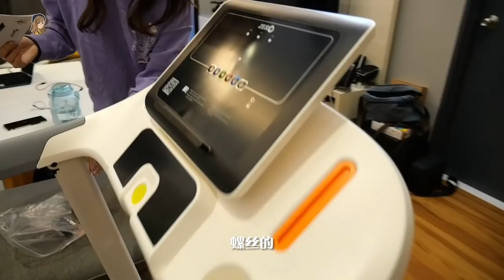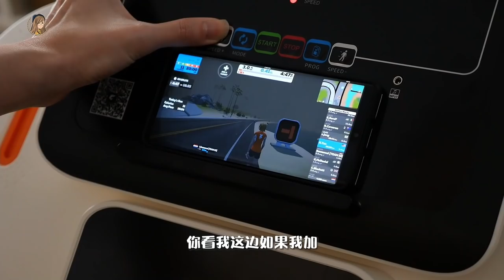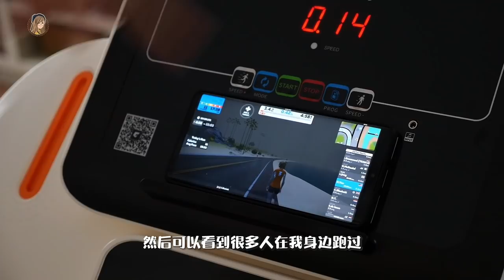Ken差点换人工膝盖?!! “骨坏死”太恐怖了，你们一定要注意！最难熬的10个月康复之路！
这真的是Ken最辛苦、最可怕的噩梦.
看回去还是会偷偷想哭。
10个月过去了...
终于也一步步康复了！！😭

这10个月的康复之路，
依靠的除了是自己的意志力，还有Zero跑步机
希望把如此有用的东西介绍给你们

🦖🦖 Zero ZTQ7跑步机：RM999（10.10当天一天的优惠价！）送yoga mat
输入我promo code 【Zero&Kate】另外送digital smart scale！

🥎 购买链接： （价钱会在10号当天变成RM999）